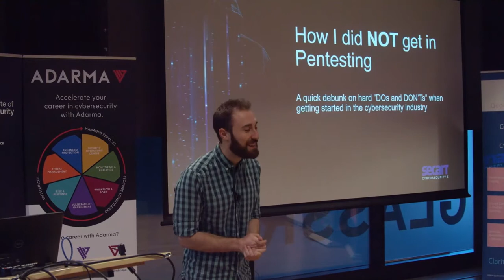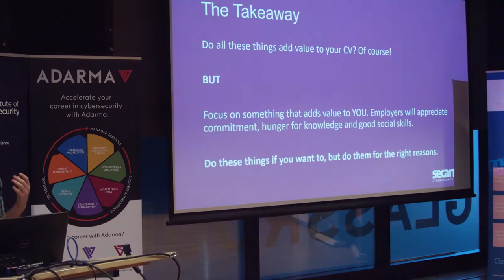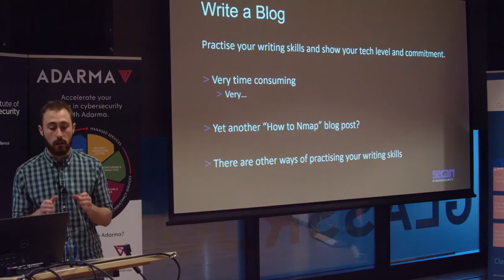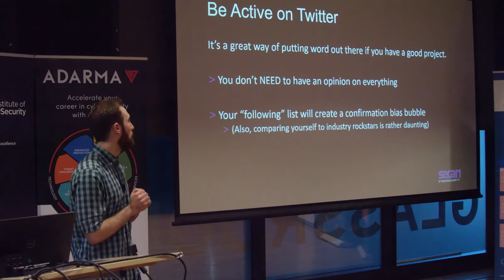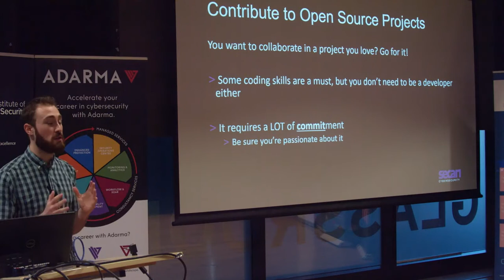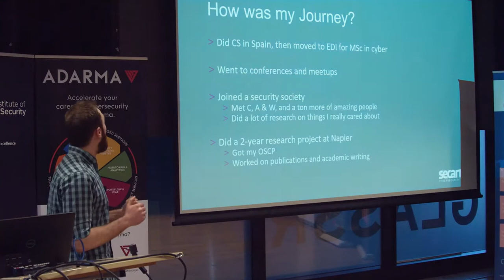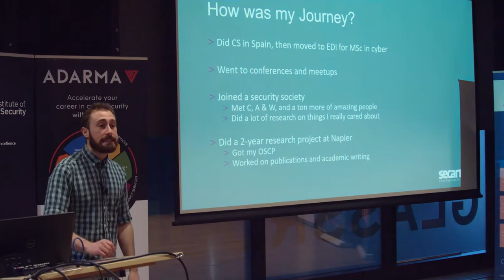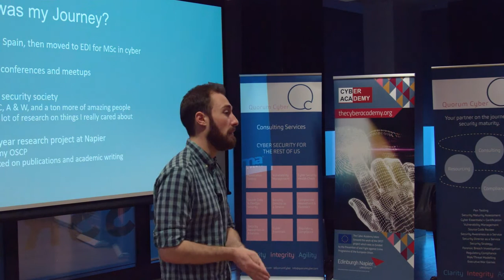2020 Student Employability Event - Juan Mata, Secarma - Pentesting Cyber security skills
Juan Mata, Napier Alumnus and pentesting consultant at Secarma in Edinburgh, talks provides some great advice to students towards a career in pentesting and other cyber security roles... you don’t have to write a blog or present or be a CTF winner... pick things that you enjoy!